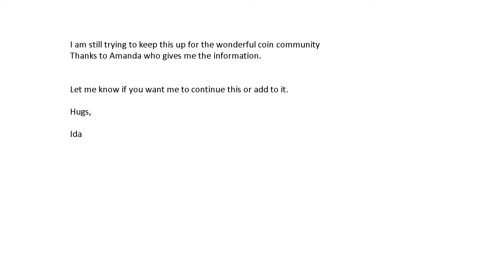HAPPENING THIS WEEK